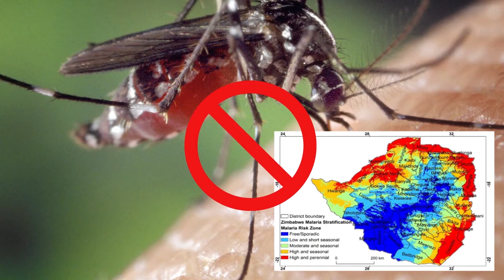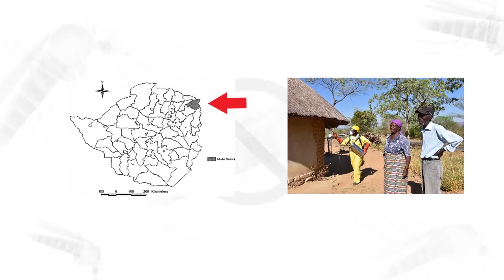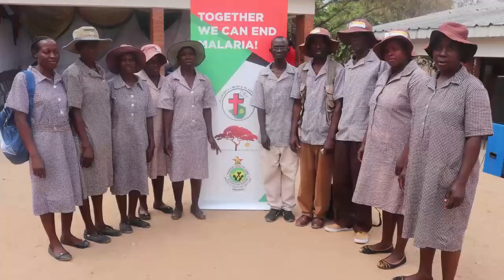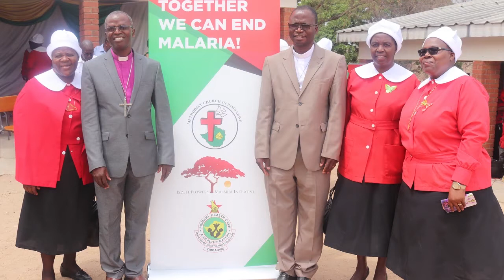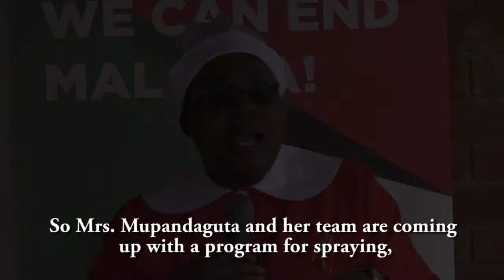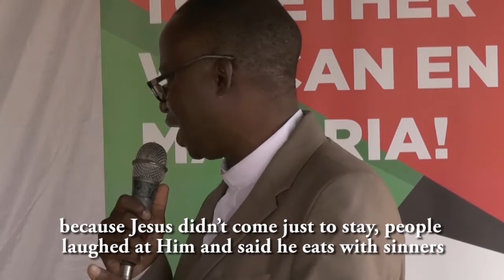Documentary – MCZ Isdell: Flowers Malaria Initiative Zimbabwe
Malaria is a major public health problem in Zimbabwe and other SADC Countries and a priority disease for elimination internationally. It is a disease caused by parasites transmitted by infected female Anopheles mosquitoes. More than 50% of the Zimbabwe population reside in malaria risk areas.

The Isdell Flowers Malaria initiative programme was founded in 2010 by Neville Isdell and Chris Flowers (ISDELL: FLOWERS FOUNDATION) and works with various partners such as The Methodist Church in Zimbabwe and Ministry of Health . The partnership is dedicated to contributing to National strategies in eliminating malaria in cross border communities of Zimbabwe. The main focus is to provide services in hard to reach areas (the last mile). We are currently operating in Mudzi with plans for expansion to Mrewa, Mutoko and UMP as more funders support the programme. The areas of special focus in this initiative being artisanal miners, road construction workers, Small Scale farmers and special religious groups.
The National goal in line with the Elimination 8 countries (E8) agreement is to reduce malaria incidents to 5 per 1000 population and malaria deaths by at least 90% by 2020 compared to the 2015 levels. Total Elimination in Southern Africa by 2030.

This goal will be achieved through protecting at least 85% of the population at risk of malaria with appropriate malaria prevention interventions, provision of prompt and appropriate treatment to all confirmed malaria cases, and strengthening of surveillance, monitoring and evaluation for all malaria interventions .

At the moment the types of interventions being implemented in Zimbabwe are, Indoor residual spraying, Continuous LLINs distribution, Intermittent Presumptive Treatment for pregnant women (IPTp), Community case management, Health promotion support /Social Behaviour Change Communication (SBCC), Training of 200 village Health Workers (VHWs).
Currently there are 234 VHW out of the 534 VHW required for the Mudzi district. Only 40 VHW were trained in 2019 in line with the funds availed.